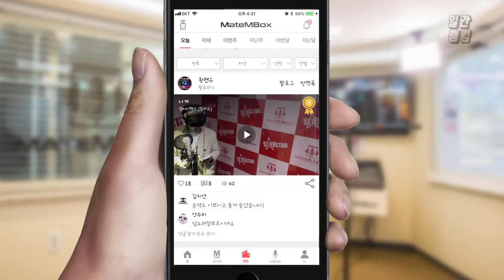메이트엠박스 일간 랭킹 TOP4 2020년 04월 08일 [Daily Ranking]